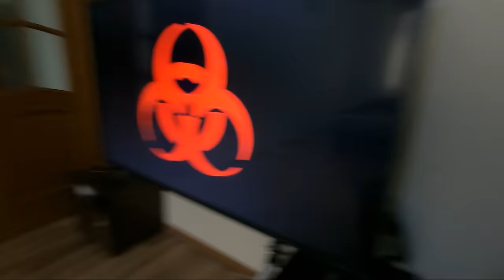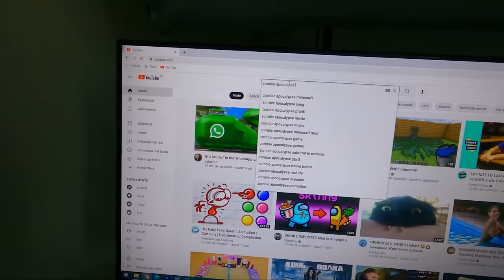PE SCURT, ZOMBIE IN VIATA REALA